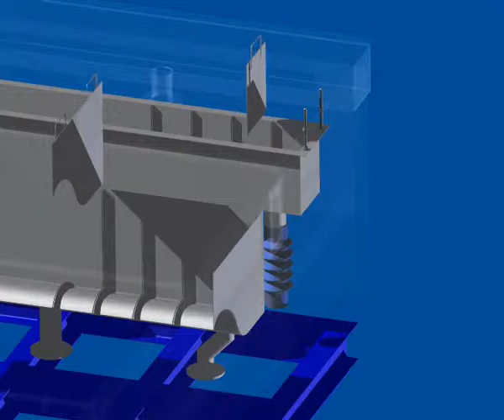Solvent Extraction SX Mixer Settler M C Process Pty Ltd wmv HIGH